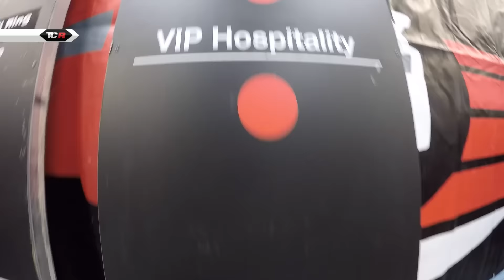2016 Estoril, test day by GoPro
2016 TCR rounds 3 & 4 take place in Estoril on April the 23rd and the 24th. Many drivers arrived to the track already on Wednesday for a special day of private testing.